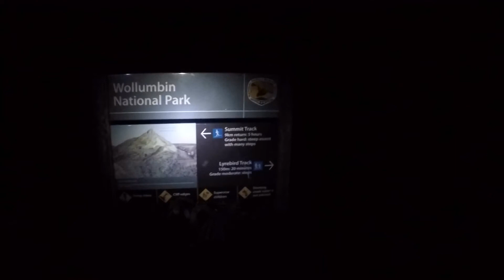Mount Warning Hike: Australia's First Sunrise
Australia November 2018.
Australia’s First Sunrise 🌄.
We woke around 2am 😑 and drove out from Murwillumbah to Breakfast Creek where the Mt Warning (known as Wollumbin by the indigenous people) trail started. We put on our headlamps 💡 and headed into the darkness of the forest, part of the worlds largest subtropical rainforest 🌴 in fact.

At night the Australian bush comes to life, eyes 👀 of the possums and pademelons (similar to a wallaby) reflecting in our headlamps as they crash and thump their way through the thick scrub.

After about 2.5 hrs of hiking we made our final ascent, a steep rock scramble secured by a chain ⛓to pull ourselves up to the peak.

At the top we were joined by some others to be the first to watch the sun rise 🌅 in Australia from the highest point in the eastern most area of the country, the pinnacle of an extinct volcano 🌋 surrounded by the cliffs that create the caldera (collapsed volcano) the worlds second largest.

On the way down we were greeted by the overwhelming sound of the Australian Birdlife 🐦 waking up before we returned to the car and made our long journey south to Tuncurry.